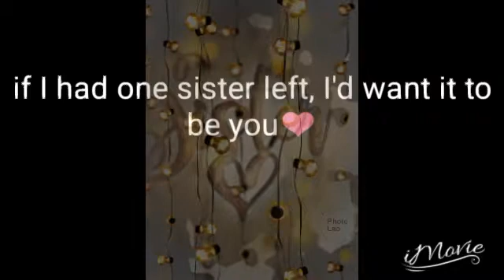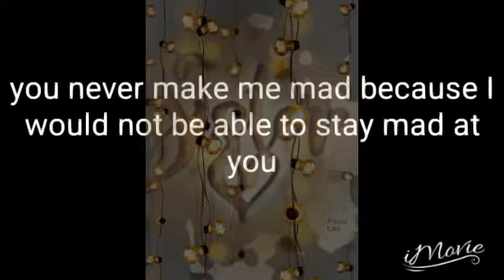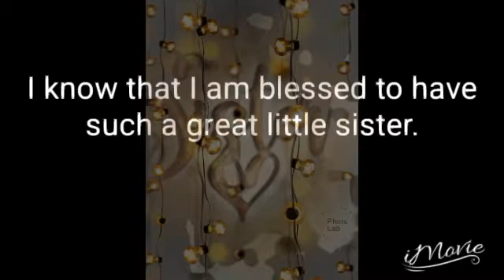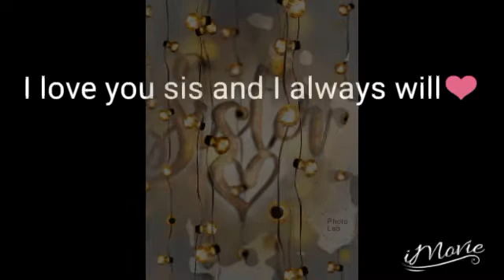Happy 13th birthday sis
to my sister